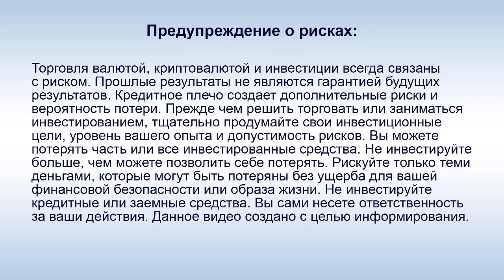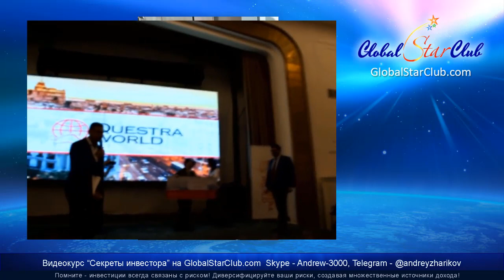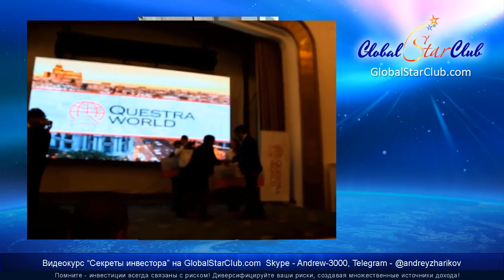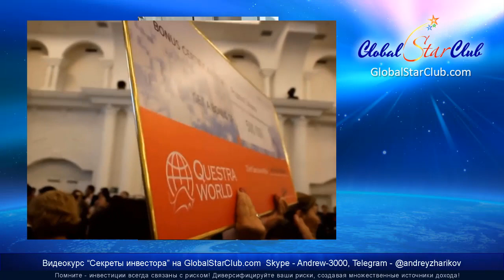Топ-лидер Questra в Казахстане умер. Выводы?